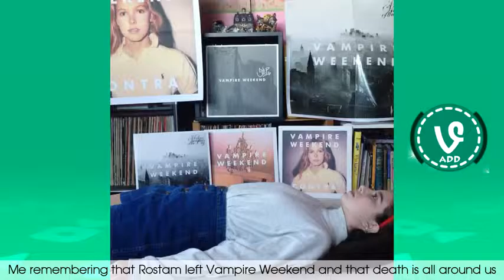NEW Chloe Lmao Vine Compilation Best Viners 2016 !